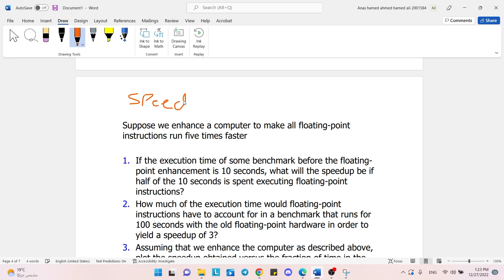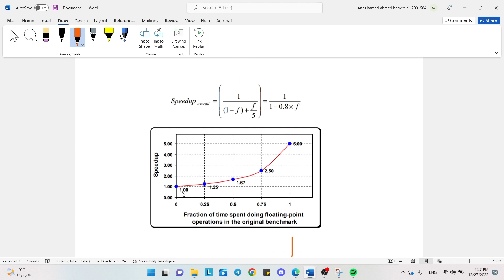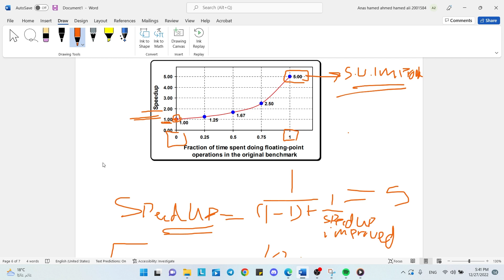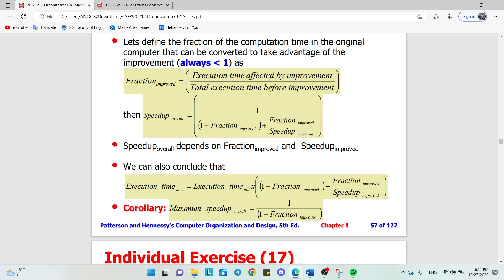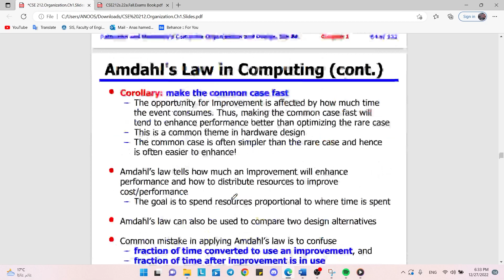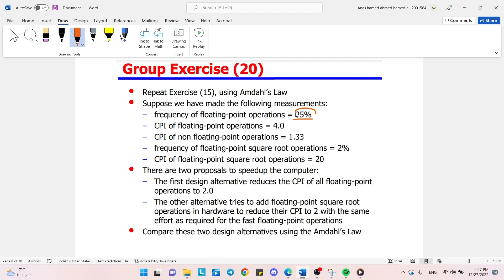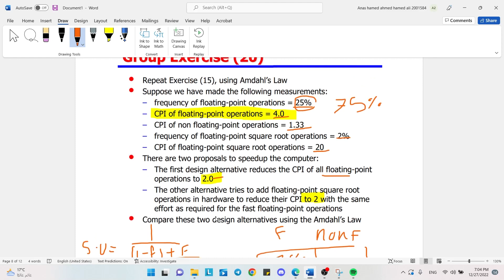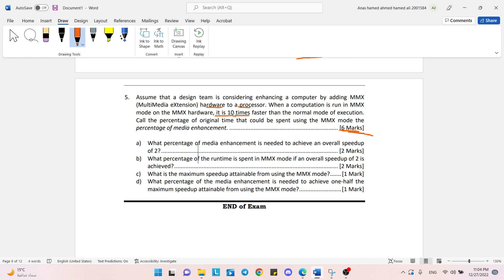Computer Organization | Chapter 1 | Amdahl's Law+ Slides Questions + Exam Question